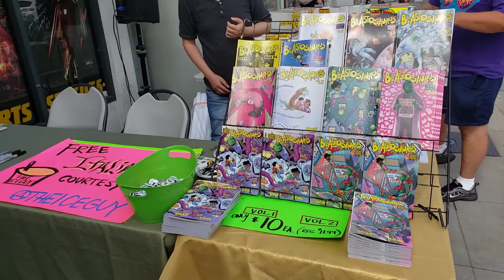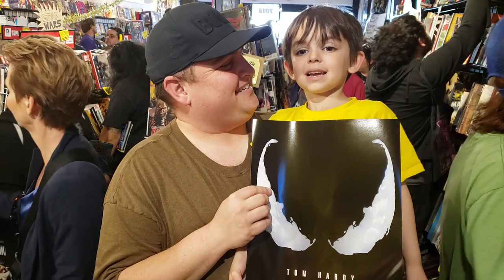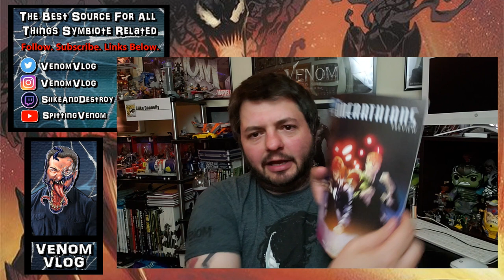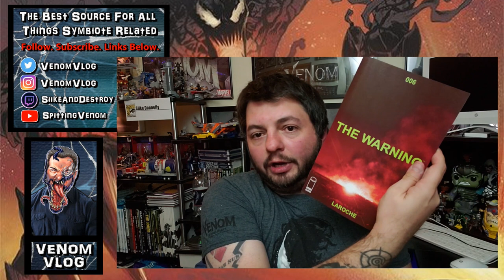The Venom Vlog #339: Free Comic Book Day 2019